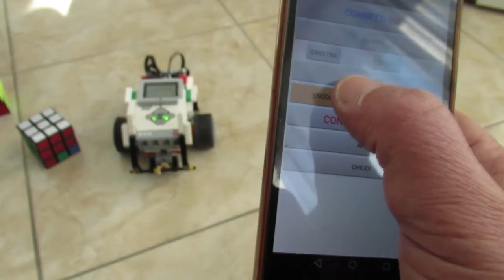cubo rubik solver Lego mindstorm slide diy